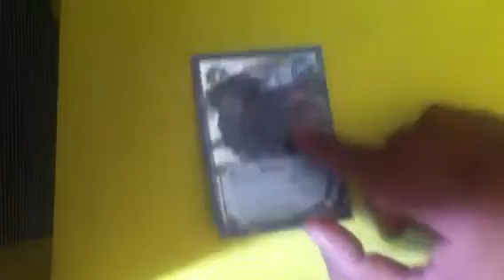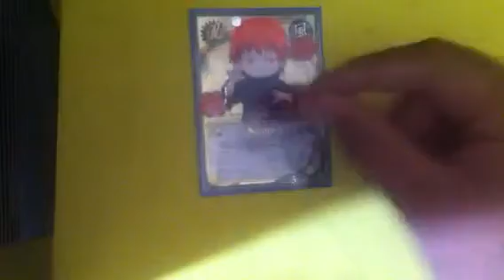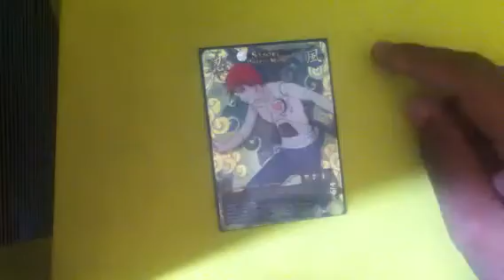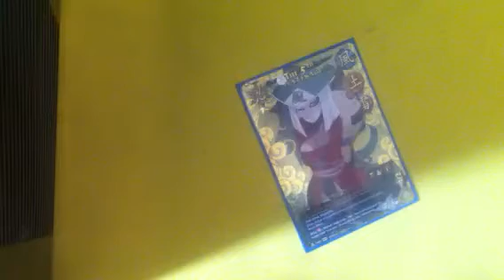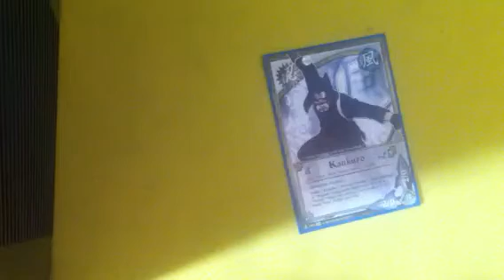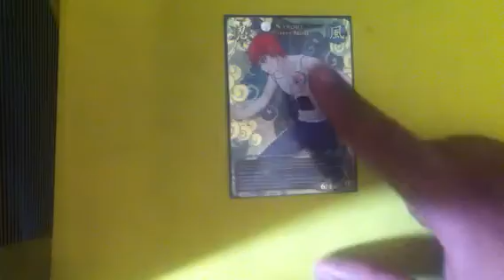Naruto Deck Profile - Gaara mono-wind deck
This is my gaara sand deck. It runs pretty well and can get out of some tight spot when needed. Please leave you feedback and comments below about what should be replaced.